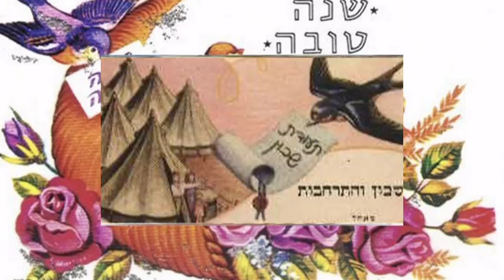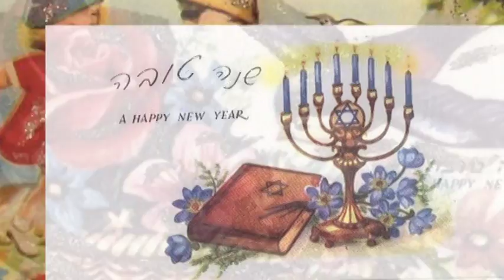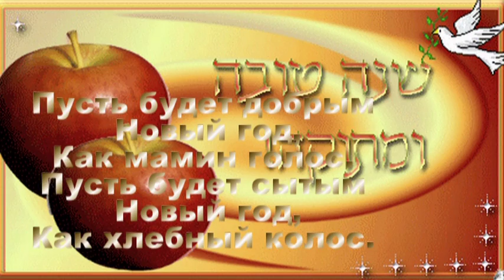Рош а Шана